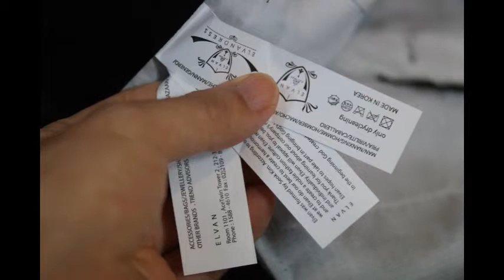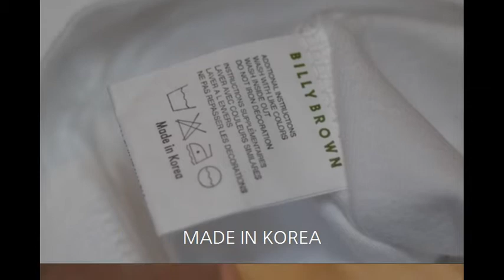엘번드레스 울 슬렉스 & 차이나 헨리넥 T